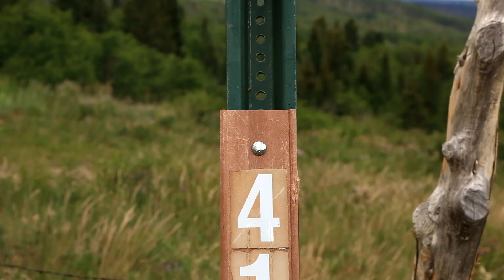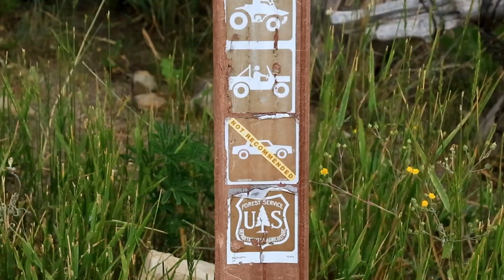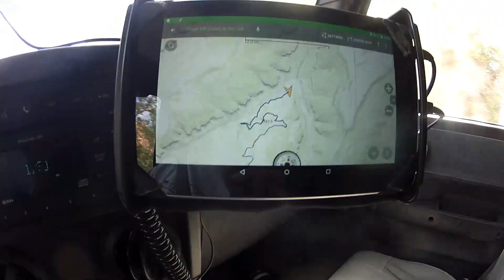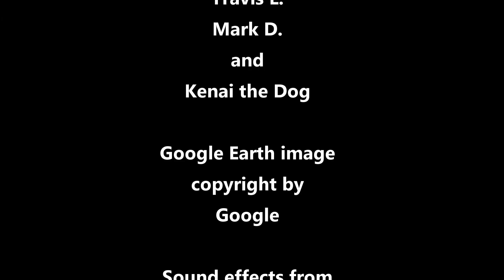Grand Mesa-Uncompahgre Exploration, August 2019, Day 3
Here it was in the blistering heat of August and I hadn’t been on an overlanding trip since April.  I had finished the bridges video, and … did I mention that it was hot in Oklahoma?  I needed to get away.  So, I contacted my friend Travis, who lives in Colorado, and asked if he could whip up something interesting.  And, good friend that he is, he did!  So, I headed off for a cooler Colorado and a brief exploration of Grand Mesa, the Uncompahgre National Forest and adjacent Escalante Canyon.  On Day 3 we drive from our dispersed campsite within the Uncompahgre National Forest and through Escalante Canyon to our final destination at the main highway.

The music is "Follow the Shadows" by The 126ers.